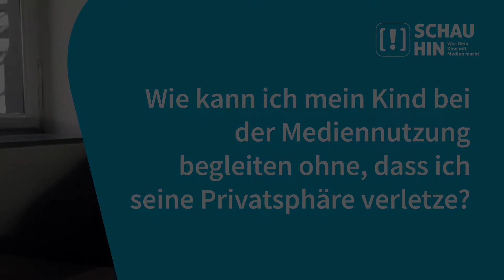Nachgefragt beim Mediencoach Folge 30: Medienerziehung – Vertrauen oder Kontrolle?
Kristin Langer ist Mediencoach bei der Initiative "SCHAU HIN! Was dein Kind mit Medien macht.". Im Wechsel mit ihrer Kollegin Iren Schulz beantwortet sie die wichtigsten Fragen zur Medienerziehung von Kindern und Jugendlichen.